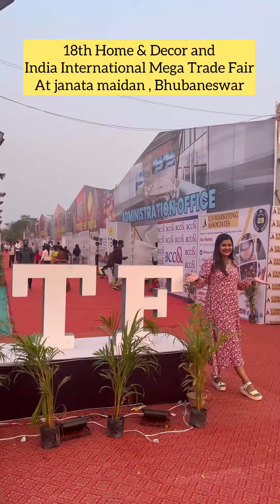18th Home & Décor and India International Mega Trade Fair BBSR | 24 Feb - 6 Mar, 23 | Janata Maidan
IIMTF is back in Bhubaneswar for the 18th time with 35000+ unique products from all across the globe. IIMTF is the 2nd largest fair in India & largest in east India. With products from 9 countries & 16 states, they have got everything you need under one roof. A shopping experience like never before. This winter shop your favorite products & get the best deals & discounts from IIMTF Bhubaneswar Mega Trade Fair.